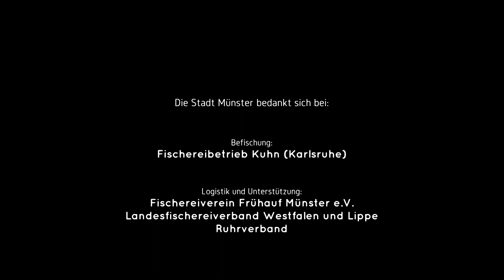Hegebefischung auf dem Aasee in Münster (April 2021)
Vierzehn Tage lang hat die Berufsfischerfamilie Kuhn aus Karlsruhe den Aasee in Münster befischt - mit einer erfreulichen Bilanz. Etwas über vier Tonnen Weißfisch – insbesondere Rotaugen und Brassen - konnten sie dem See entnehmen. Diese große Menge war notwendig, um im Gewässer ein besseres Gleichgewicht zwischen Fried- und Raubfischen herzustellen - denn im Aasee vermehren sich Friedfische aufgrund des großen Nährstoffangebots deutlich stärker als deren natürliche Fressfeinde.

Die herausgefischten Tiere haben Mitglieder des Vereins für Fischerei „Frühauf Münster“ umgehend zu drei großen vereinseigenen Gewässern in der Nähe transportiert und dort wieder eingesetzt. Um das Gleichgewicht zwischen den Arten zusätzlich zu unterstützen, hat der Verein vor Kurzem Hechtbrütlinge im Aasee ausgesetzt. Die Befischung hat zudem ergeben, dass im See relativ viele ausgewachsene Hechte, Aale und Karpfen leben – letztere wurde teilweise ebenfalls umgesetzt. Somit haben wohl wesentlich mehr Fische das Fischsterben 2018 überlebt als bislang angenommen.

Biomanipulation nennt man die Methode, in den sich natürlich entwickelnden Bestand der Arten einzugreifen. Sie ist Teil der neuen Bewirtschaftungsstrategie für den Aasee, mit der die Stadt Münster dem Gewässer eine höhere Widerstandsfähigkeit gegen die negativen Folgen des Klimawandels verschaffen möchte.

 „Wir sind mit den Fangerfolgen der Fischer trotz der niedrigen Temperaturen im April hochzufrieden und bereiten bereits die Umsetzung weiterer Maßnahmen am Aasee vor“, sagt Daniel Berger vom Amt für Mobilität und Tiefbau, das die Befischung in Auftrag gegeben hatte. Neben dem Eingriff in die Nahrungskette durch Biomanipulation stehen zukünftig Verbesserungen der Laichgebiete für Raubfische an, damit die sich erfolgreicher vermehren können. Geplant ist unter anderem, naturnahe Röhrichtzonen zu schaffen, die dem Seewasser außerdem Nährstoffe entziehen.

„Mit der Intensivbefischung konnte ein wesentlicher Teil der sich stark vermehrenden Friedfische aus dem Aasee entfernt werden - das macht den See widerstandsfähiger gegen den Klimawandel“, berichtet Lutz Hirschmann vom Amt für Grünflächen, Umwelt und Naturschutz, das an der Umsetzung der Maßnahmen ebenfalls intensiv beteiligt ist. Begleitet haben die Befischung auch der Landesfischereiverband Westfalen und Lippe sowie der Ruhrverband.